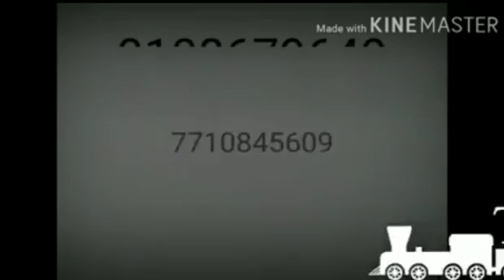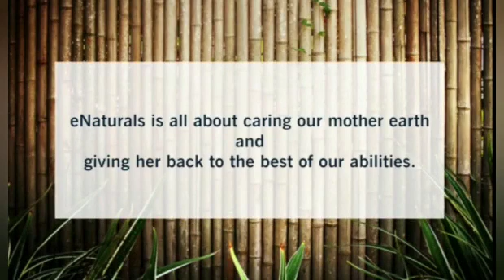ONLINE URJA SETU 2021-22 (Room No.4)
(Online Exhibition cum sale)
Showcasing products made by our students, entrepreneurs and NGOs especially for upcoming Ganpati festival

Please do shop and contribute to the social cause...🙏🙏🙏